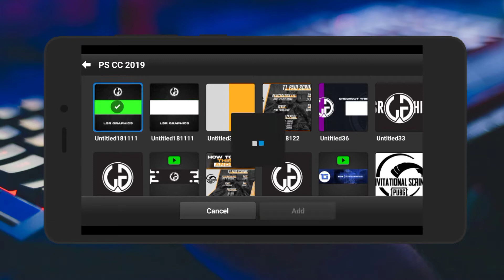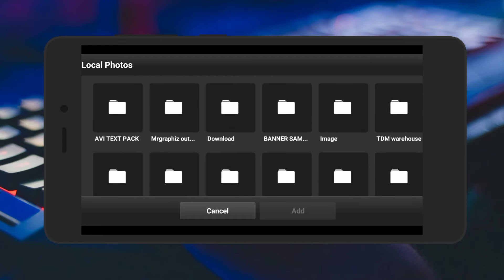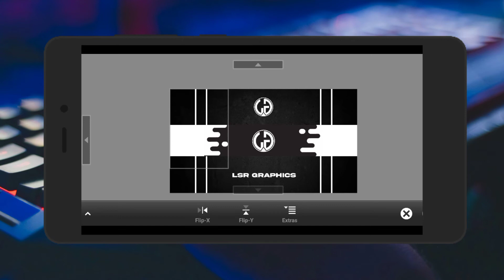How To Make A Professional Youtube Channel Banner on android | Make A cool Banner On Android.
I am back with another exciting tutorial.
In this video we are going to learn how to create a simple and cool looking Youtube Channel Banner on android using PSCC .
And you can use it as your gaming banner, tech banner or any other channels banner.

You can comment down on what topic you want the videos.I will definitely bring the videos on your commented topics.
and tell me your opinion about my videos in the comments section.

No fonts are used in this video.

How to make banner on android
how to make Youtube Channel Banner
how to create easy YouTube banner
create youtube banner in 2 minutes
how to make Youtube banner on android
how to make cool looking banner very easily
how to make youtube banner
how to make banner in 2 minutes
create youtube banner easily
make the YouTube banner in 2mins
make yt banner
create youtube banner
Youtube Channel Banner on android
Youtube banner on android